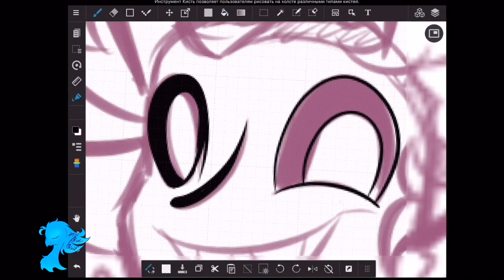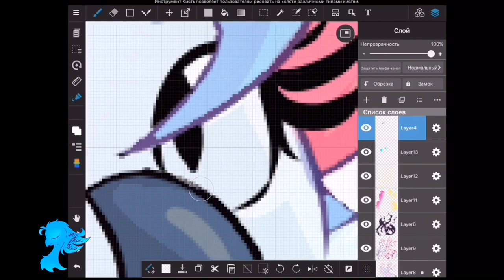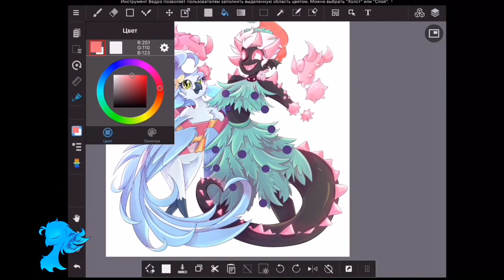A gift under the Christmas tree (Christmas special) | Medibang Speedpaint | Just Shapes and Beats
Song: Tokyo machine - JINGLE BELLS